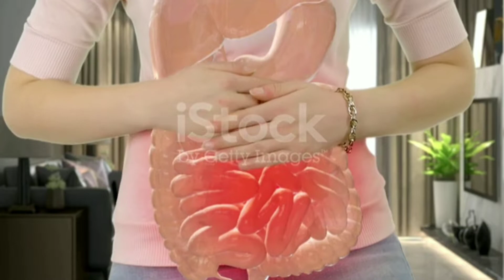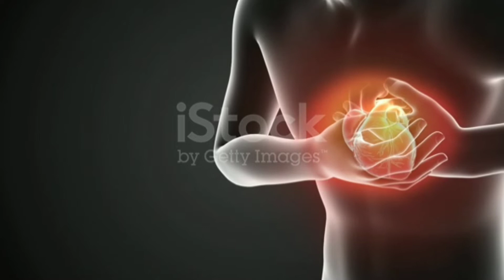सीने मे हो रही जलन से फ़ौरन राहत दिलाता हैं यह जादुई नुस्खा | home remedies for heartburn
सीने मे हो रही जलन से फ़ौरन राहत दिलाता हैं यह जादुई नुस्खा | home remedies for hurtburn |

causes of heartburn
what causes heartburn everyday
what causes heartburn everyday, heartburn symptoms, why do i have heartburn all of a sudden, heartburn in pregnancy, severe heartburn symptoms, heartburn medicine, how long does heartburn last, सीने में जलन की टेबलेट, सीने में जलन का उपाय in pregnancy, सीने में जलन की आयुर्वेदिक दवा, सीने में जलन या दर्द, सीने में जलन की होम्योपैथिक दवा, पेट और सीने में जलन की दवा, गले और सीने में जलन के उपाय, सीने में जलन और खट्टी डकार